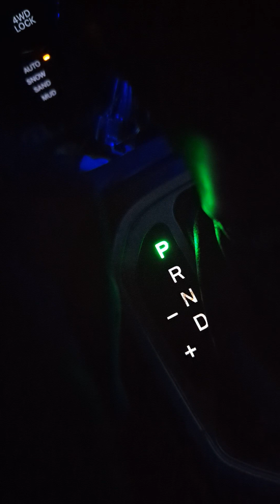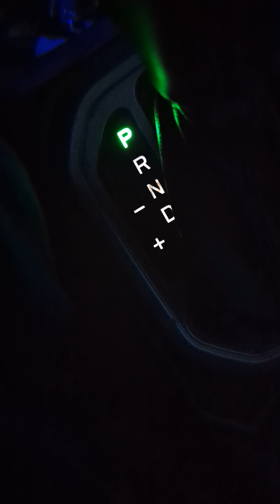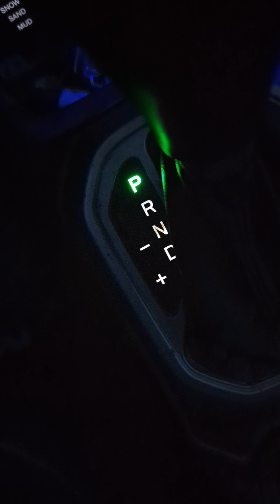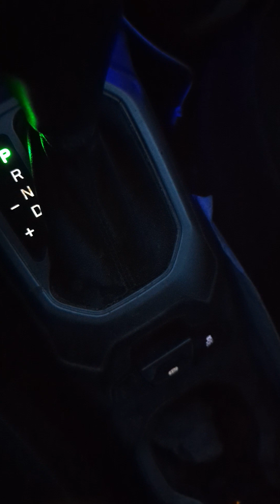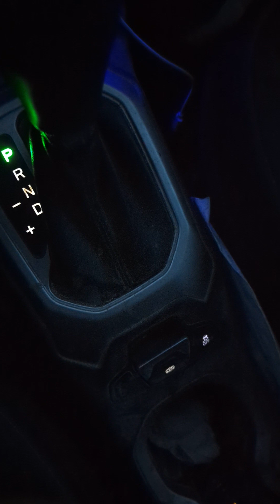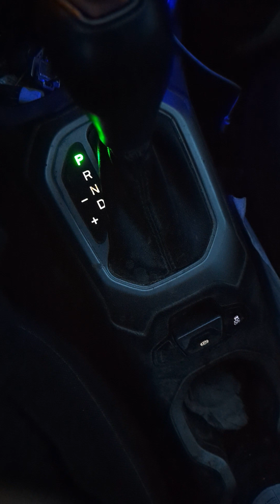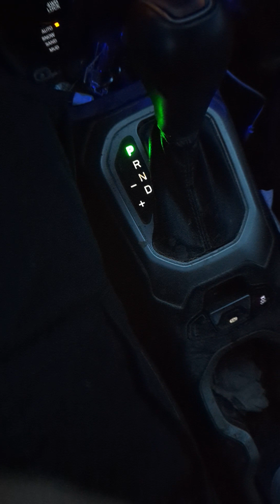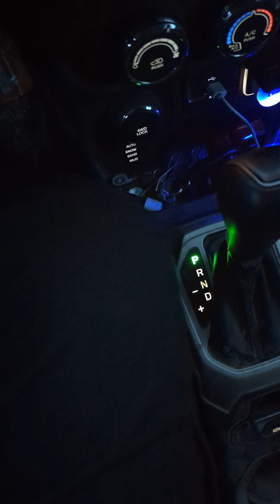just babbling on about nothing